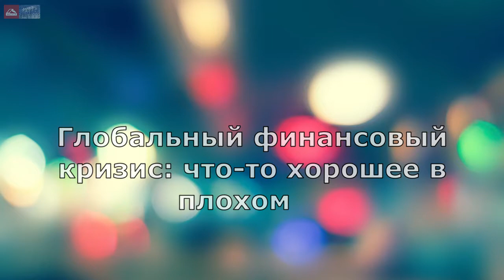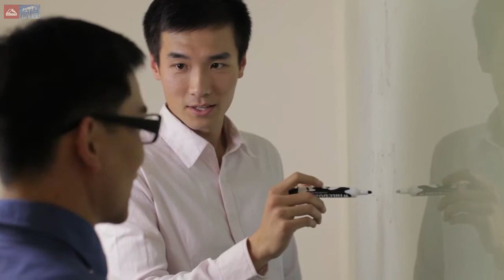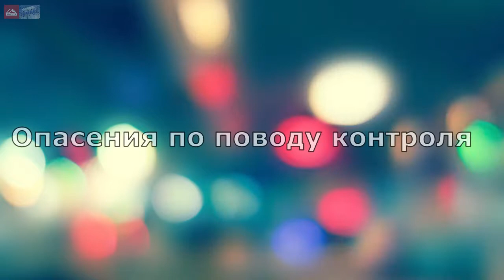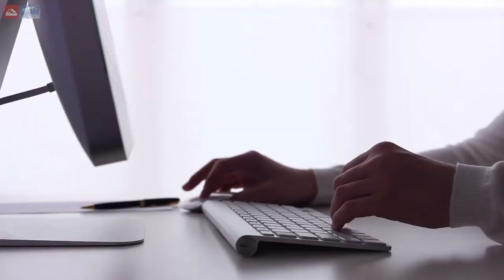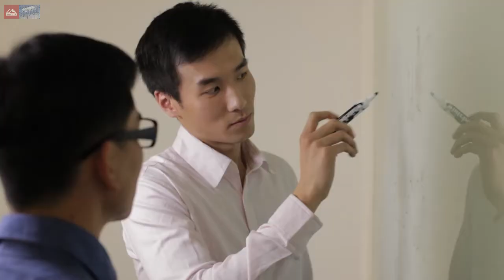Alibaba. История мирового восхождения. 32 серия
-Растущая боль
-IPO 1.0
-Глобальный финансовый кризис: что-то хорошее в плохом
-Опасения по поводу контроля

Покупай на Aliexpress и получай бонус от Азовской Столицы

3 бесплатных урока и вебинар "Надежный способ создать значительный денежный поток"

Инсайдерское откровение о том, как один человек построил мировую корпорацию, способную противостоять таким гигантам как Walmart и Amazon.
Всего за десять лет Джек Ма, бывший преподаватель английского, основал и построил Alibaba Group, в которую сегодня входят: Alibaba.com, Alibaba Pictures, AliExpress.com, Taobao.com, Tmall.com, Alipay и другие.

Перед вами история компании и самого Джека, иконы частного предпринимательства и привратника миллионов потребителей от китайского Ханчжоу до тверского Торжка

Другие сериалы Red-Line TV